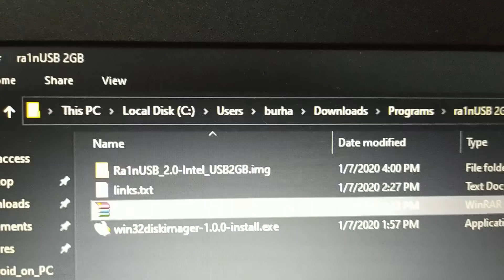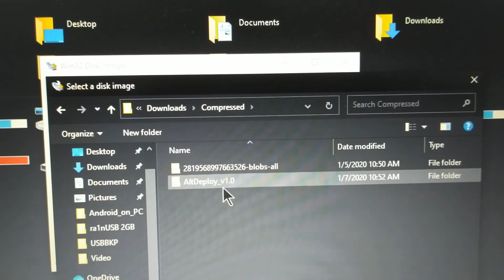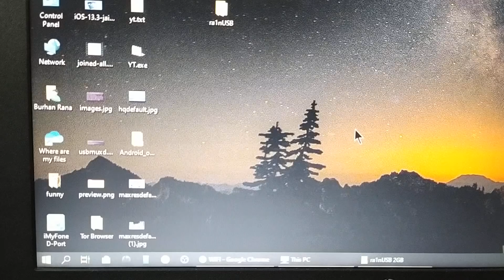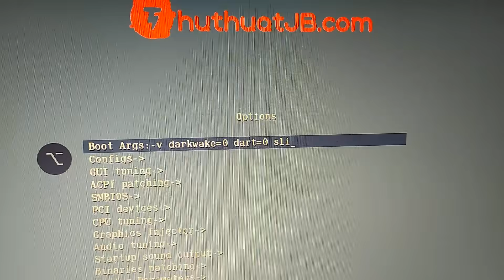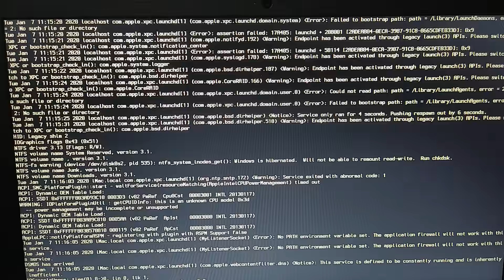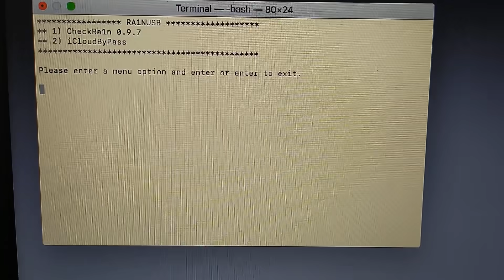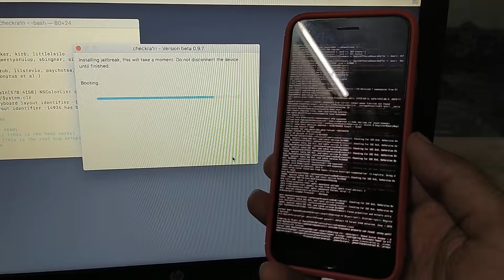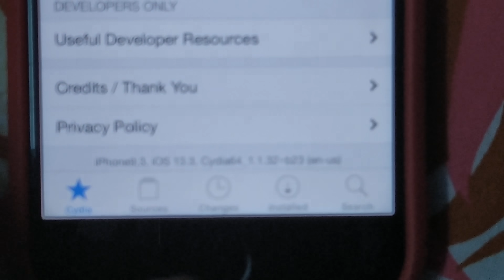(EASIEST)[New ra1nUSB needs only 2GB flash drive] "checkra1n" jailbreak for Windows PC!Full Tutorial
In this video I will show you how to jailbreak with checkra1n ra1nUSB. This is the basic ra1nUSB tutorial that applies on how to run ra1nUSB checkra1n on a Windows PC.

Download complete package:
1. Contains ra1nUSB.img and Flasher Software:
or
Package contains two files.
1. Setup package to flash the .IMG
2. ra1nUSB .IMG itself.
Topics Covered:
Ra1nusb tutorial
rRa1nusb amd tutorial
Tutorial ra1nusb checkra1n
Tutorial ra1nusb version final
Tutoriel ra1nusb
How to download ra1nusb
How to run ra1nusb
How to install ra1nusb
Checkra1n ra1nusb
Ra1nusb checkra1n jailbreak tool for windows PC